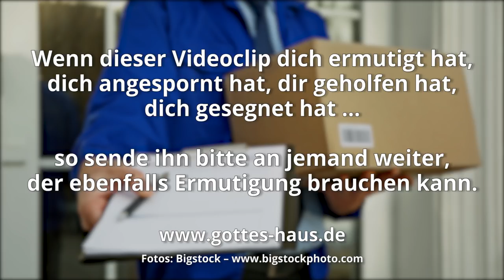Zurück an Absender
Vor einiger Zeit bekamen wir Post von der Polizei. Ein Strafzettel. Unser Name stimmte. Die Adresse stimmte. Das Kennzeichen stimmte. Aber irgendetwas war trotzdem nicht richtig…

Dieser Strafzettel galt nicht für uns. Es war keine Strafe, die wir zu begleichen hatten und wir haben ihn selbstverständlich abgelehnt. Wir haben höflich zurückgeschrieben, auf etwas hingewiesen und die ganze Sache war erledigt. Wir haben sogar eine Entschuldigung von der Polizei erhalten.

Etwas zurück an den Absender zu senden ist etwas, das wir dringend in unserem geistlichen Leben lernen müssen. Denn oft versucht man uns etwas „zuzustellen“, das gar nicht für uns bestimmt ist.

Er hat den Schuldschein gegen uns gelöscht, den in Satzungen bestehenden, der gegen uns war, und ihn auch aus unserer Mitte fortgeschafft, indem er ihn ans Kreuz nagelte.
Kolosser 2,14

Wer ist ein Gott wie du, der Schuld vergibt und Vergehen verzeiht …
Micha 7,18

Doch er war durchbohrt um unserer Vergehen willen, zerschlagen um unserer Sünden willen. Die Strafe lag auf ihm zu unserm Frieden, und durch seine Striemen ist uns Heilung geworden.
Jesaja 53,5